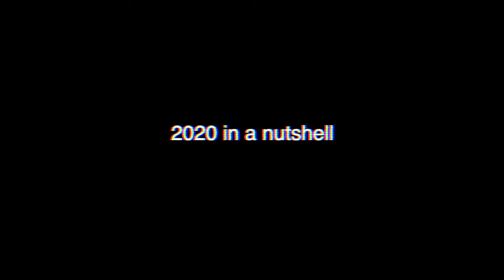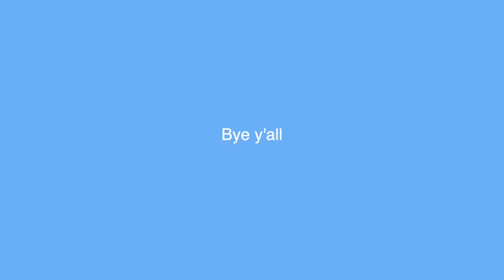local mexican boy returns to his channel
hi everyone im back and im so excited to be back and ready to make 2021 better than 2021 be sure to comment what you want to see and let's grow our family cheers!!

be sure to comment what videos you may want to see from me.

@thealanvargas twitter and instagram